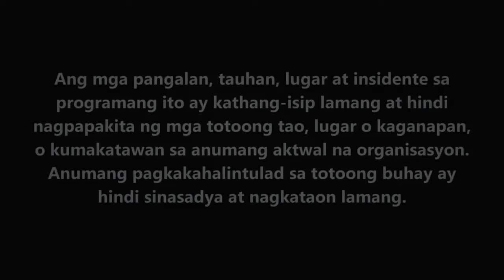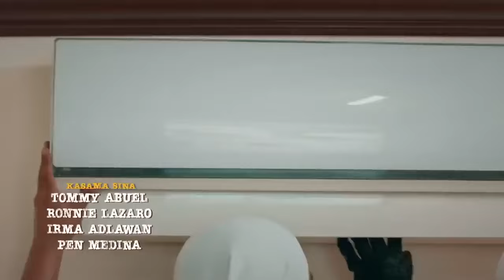FPJ's Batang Quiapo Full Episode 122 - Part 1/3 | English Subbed